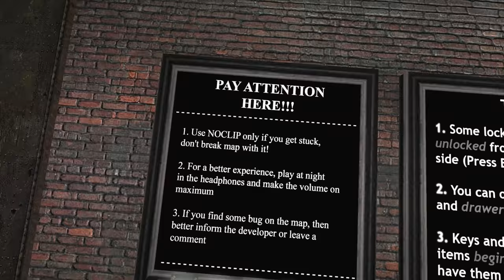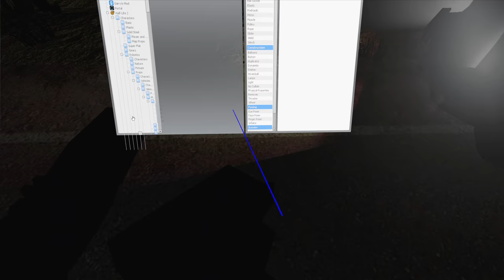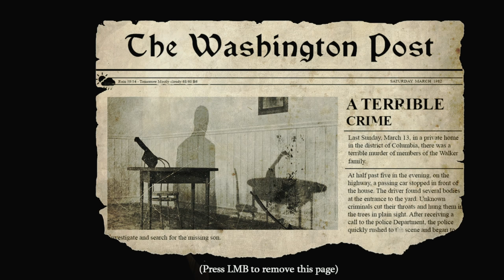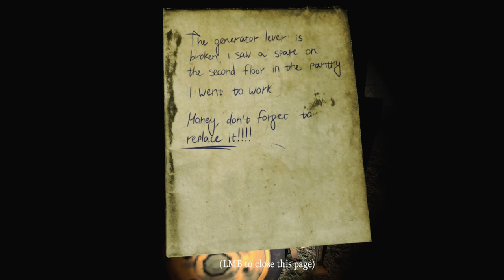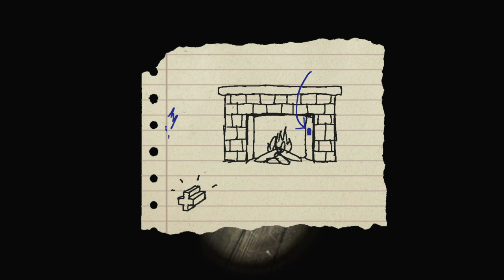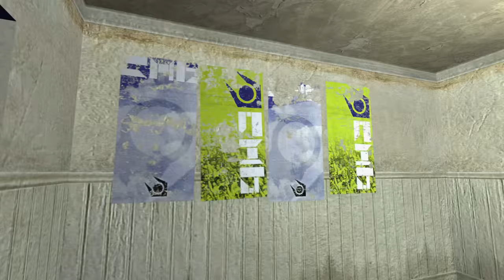GMOD: Runaway 911 (Horror Map)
After a police pursuit ends in a crash we follow the suspect into a long-abandoned murder house - with jumpscare-filled halls that echo back to classic Garry's Mod horror maps, with a few novel innovations.